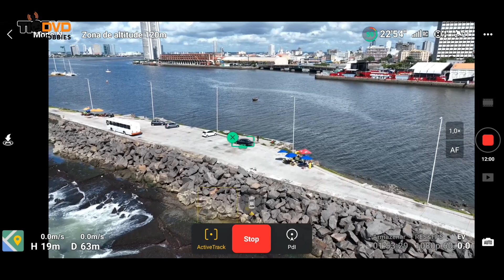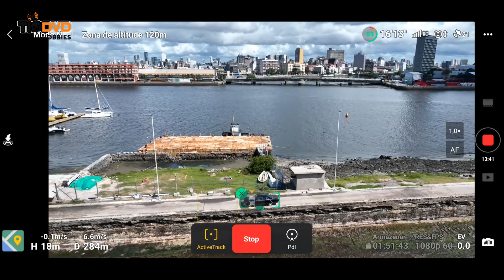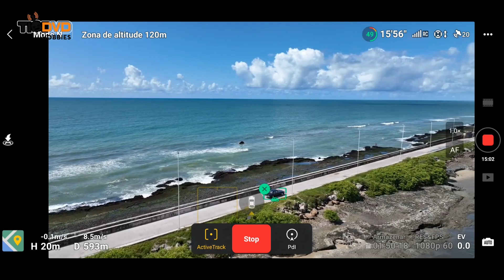QUEBROU! DRONE DJI MAVIC 3 FOI SEGUIR O OPALA 79 E DEU TUDO ERRADO! TESTE ACTIVE TRACK 5.0 RECIFE PE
COMPRE SEU DRONE DJI PELO MELHOR PREÇO DO BRASIL!

Clique e veja outros Mini DRONES da DJI :

DJI MINI 2 =
DJI MINI SE =
DJI AIR 2S =
DJI FPV =

QUER PARTICIPAR DE UMA AÇÃO DO TIO? CHAMA NO WHATSAPP - 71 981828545 PERGUNTANDO QUAL AÇÃO ESTÁ ROLANDO AGORA.